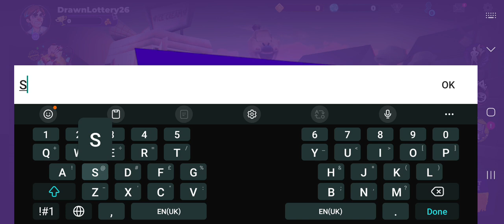Horror Brawl gameplay part 1|Black Rabbit Gaming